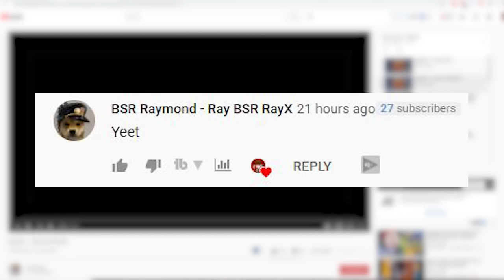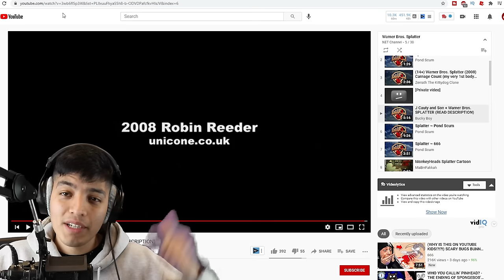WARNER BROS SPLATTER | SCARY BUGS BUNNY HORROR SPLATTER VIDEOS *SCARY VIDEOS*